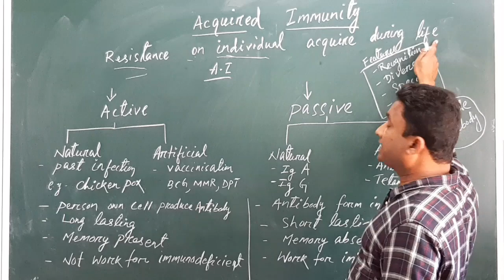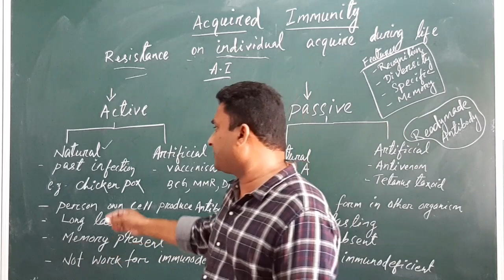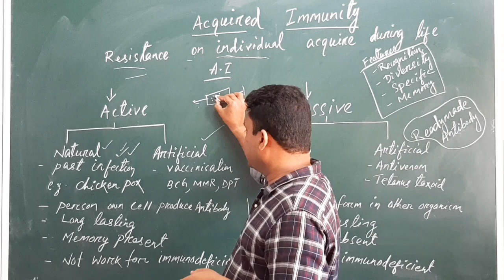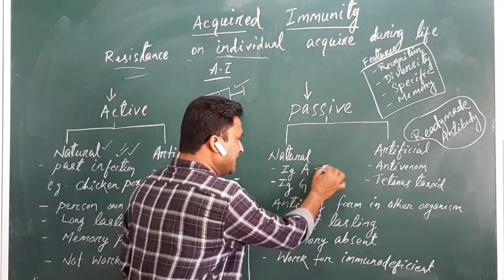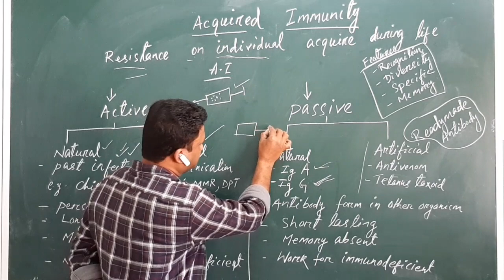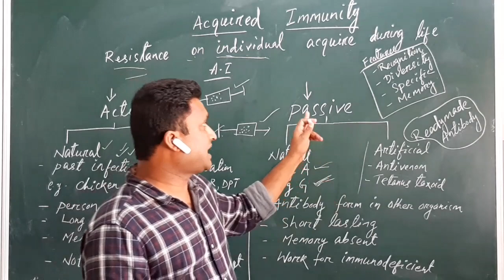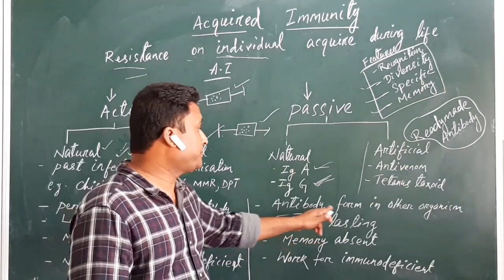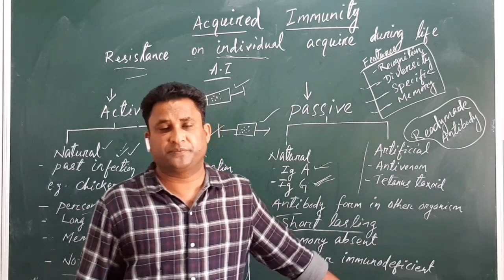Acquired immunity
Immune system, acquired immunity